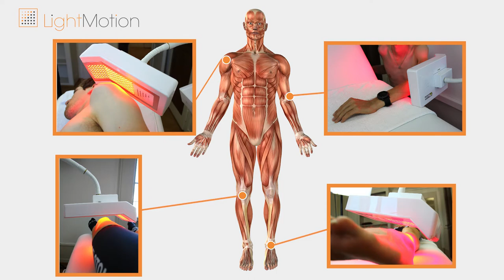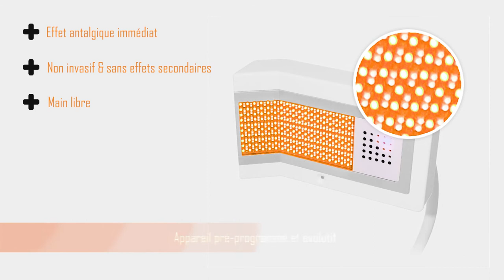La photomodulation avec LightMotion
Le traitement par la lumière : la technologie innovante de la photomodulation par LightMotion.